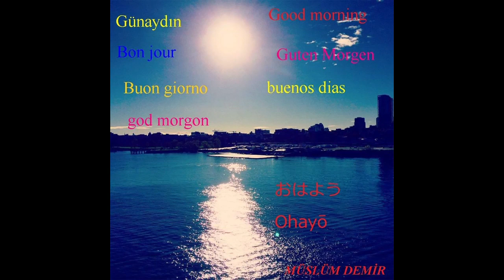29 TEMMUZ 2023 SELÇUK KAPTAN KASTAMONU GÜVEN TÜRKAY ERBAA SEYAHAT AMASYA İTİMAT METRO DAĞISTANLI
DEMİRTV İYİ YOLCULUKLAR DİLER...  ESENLER OTOGAR
İYİ GÜN ÇARŞAMBA TURİZM  CAN DİYARBAKIR  KEŞAN BİRLİK
HATAY NUR SEYAHAT  ÖZ SİVAS TUR